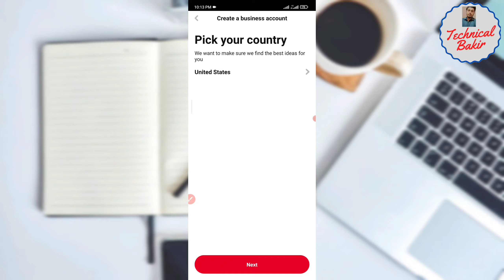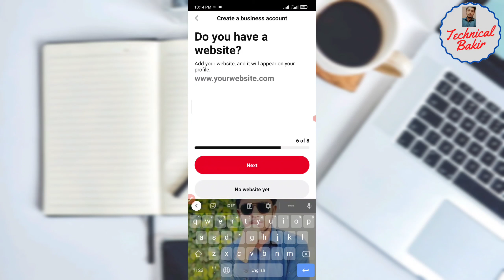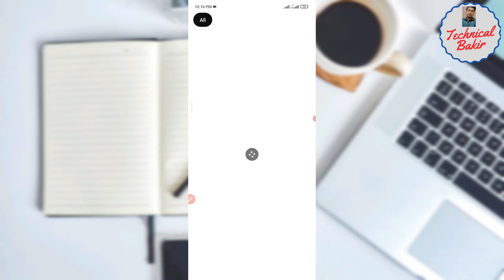Create Business Account On Pinterest 2022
Create Pinterest Business Account
Pinterest business account
Pinterest business account setup
Create Business Account On Google Pinterest
Pintrest
Google Pinterest
Pinterest traffic
Google Pinterest Account
Google Pinterest Account Urdu
Pinterest App Pe Business Account Kaise Banaye
Google Pintrest
Create Business Account On google Pinterest On Android